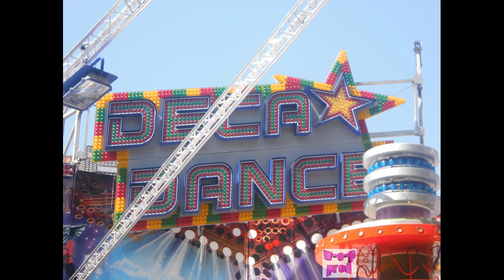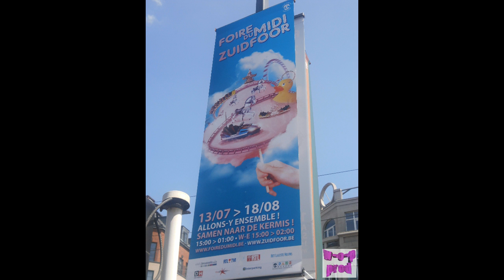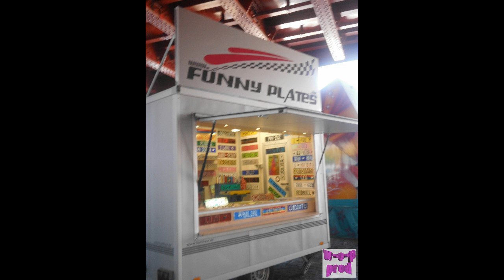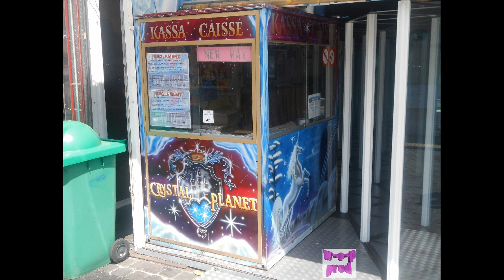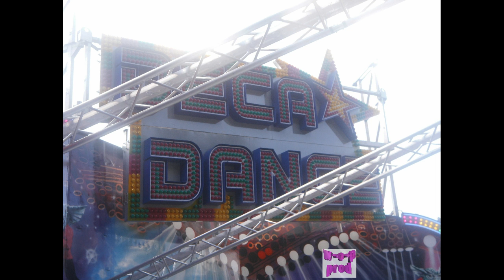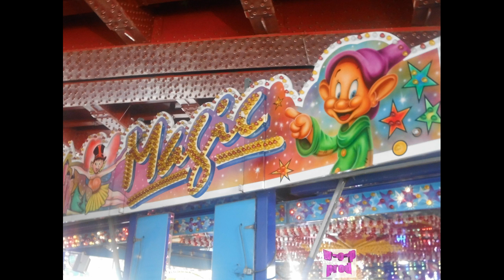foire de bruxelles midi 2013